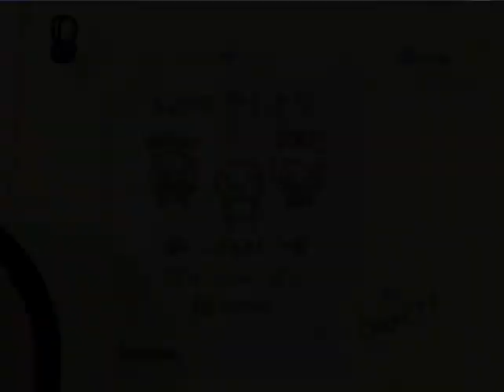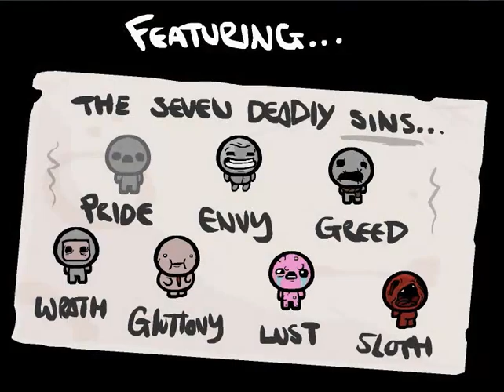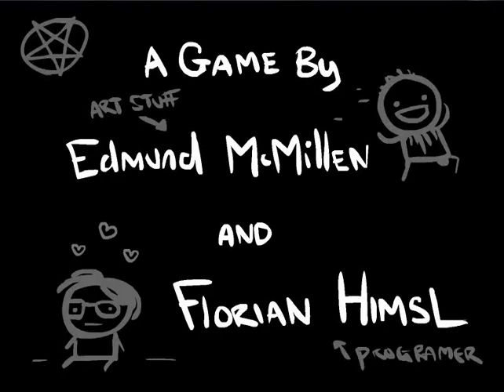Kornél VS The binding of Isaac wrath of the lamb 3. rész : Sheol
Hát eléggé erős leszek ebben a részben, és még a sátánt is megverem, 2x!:D